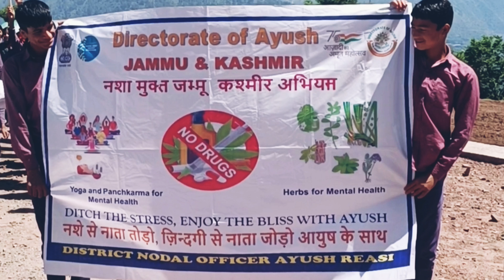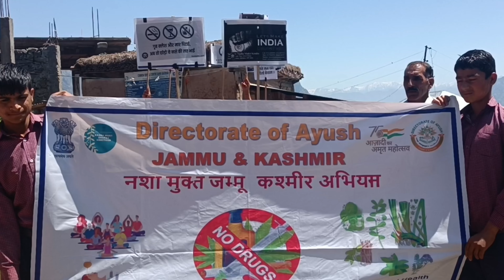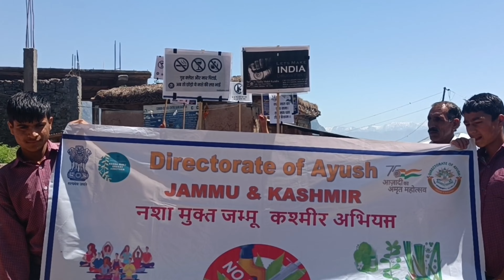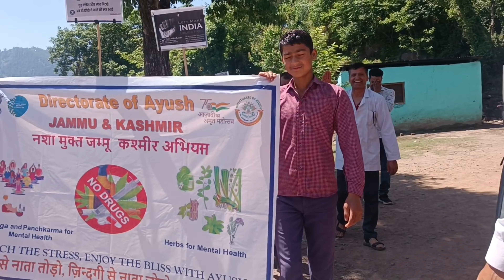RALLY AGAINST NASHA MUKTI || GHSS BAGDHAR REASI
GOVT SCHOOL DATA
GOVT HIGHER SECONDARY SCHOOL BAGDHAR.